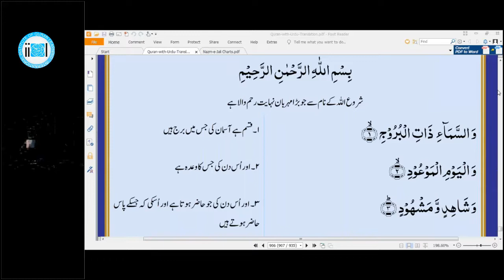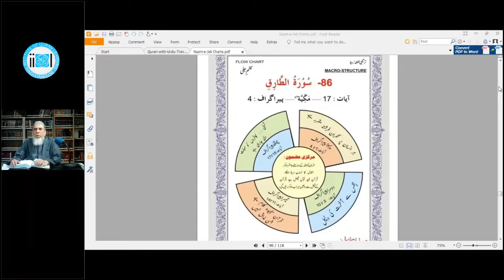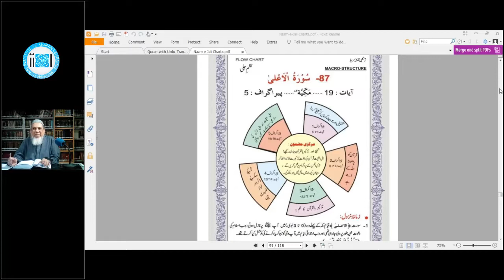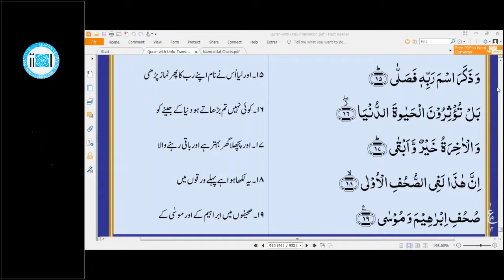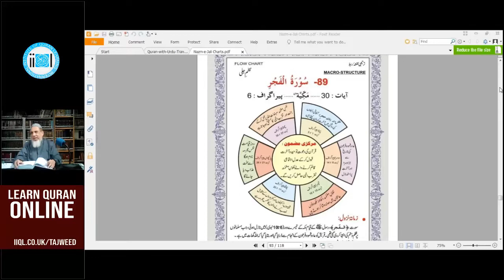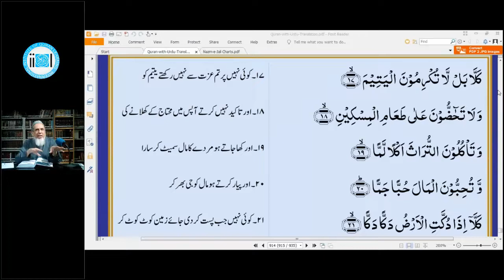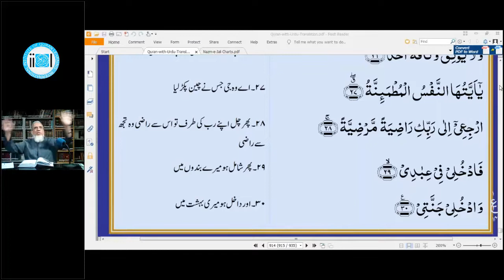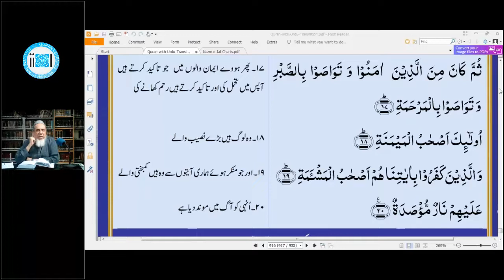Dawrah e Quran | Ramzan 2020 | Khalil ur Rahman Chishti | Session 34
Watch Dawrah e Quran live at iiql.co.uk/rsg
This Ramzan we will complete Quran in sha Allah with Arabic text and brief explanation in sha Allah

آن لائین دورہ قرآن رمضان 1441 ھ
قرآن کو سمجھیے عربی متن، ترجمہ، مختسر تفسیر اور ہر سورت کا خلاصہ
صرف آن لائین